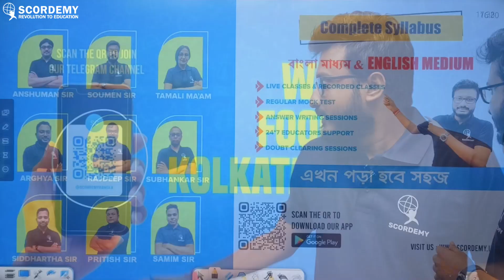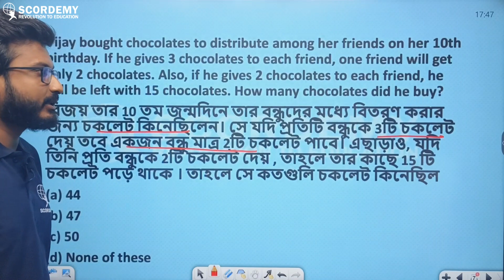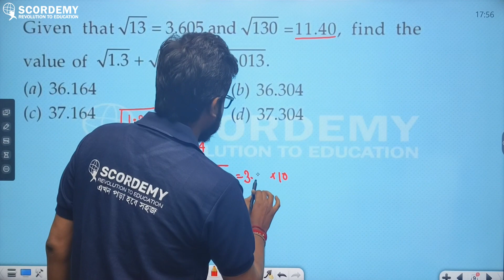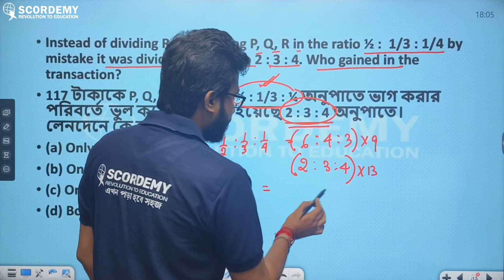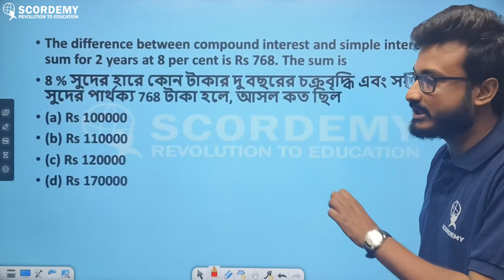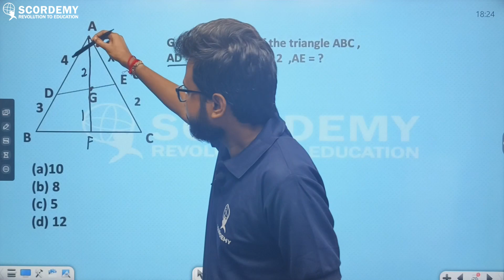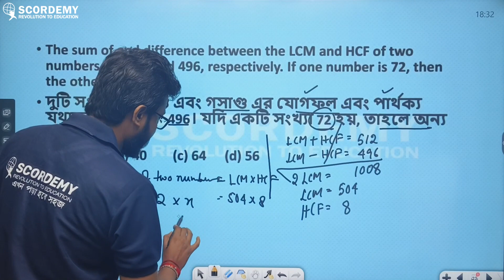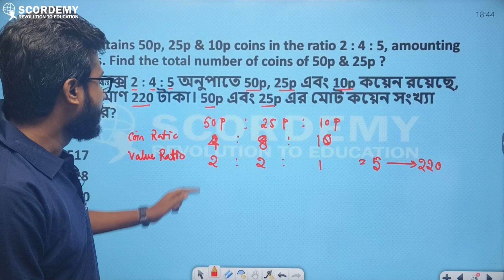Target WBCS 2023 || Super 30 || Mathematics Part 4 By Soumen Sir || Scordemy Bangla এখন পড়া হবে সহজ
Join our educational revolution as Scordemy comes to West Bengal! Our dedicated team delivers high-quality content for acing the WBCS exam. From video lectures to study notes, we provide regular updates on patterns, syllabus, time management, and strategies.
Let us join forces and embark on this transformative learning experience together. With Scordemy your side, there are no limits to what you can achieve! Let's unlock your potential together with Scordemy
Remember, your dreams are within reach. With our guidance, you can conquer any challenge. Let's make your aspirations a reality.

Scordemy Bangla এখন পড়া হবে সহজ